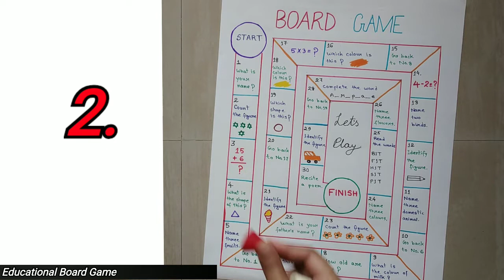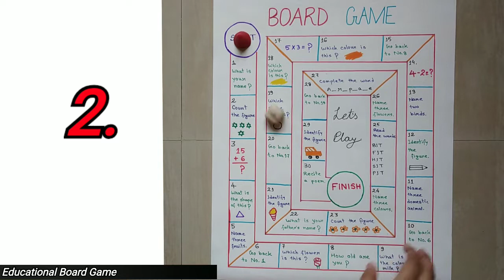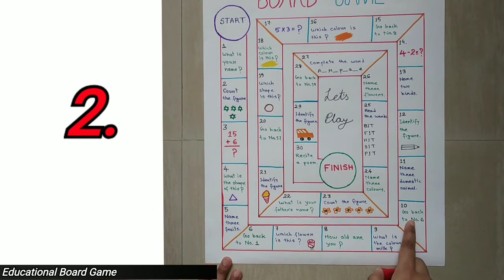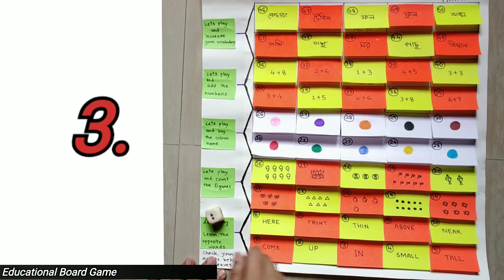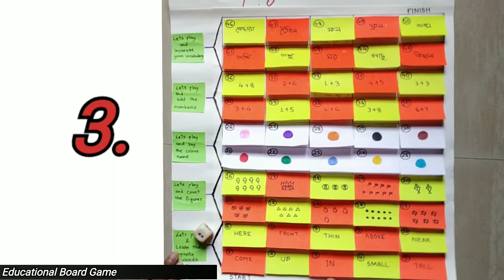ZIIEI | Video For E-Exhibition by SUNANDA DAS